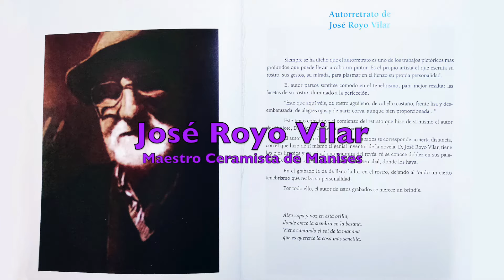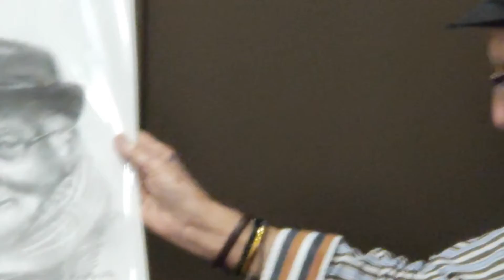Almuerzo de Acuarelistas Valencianos